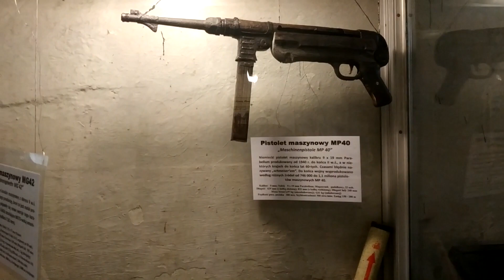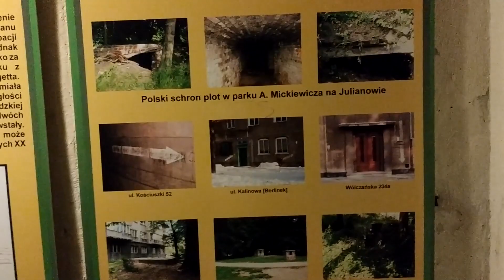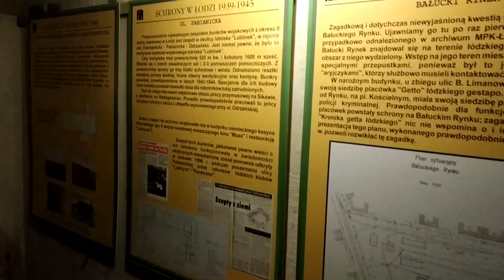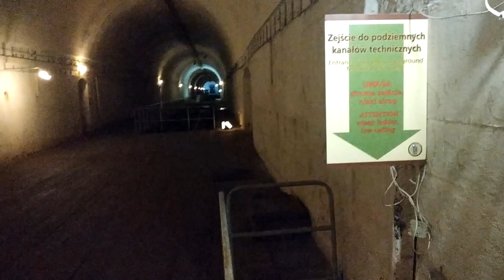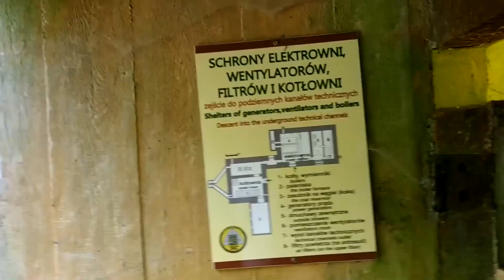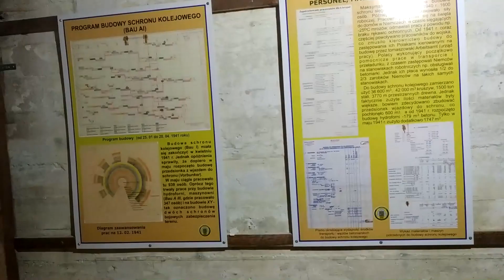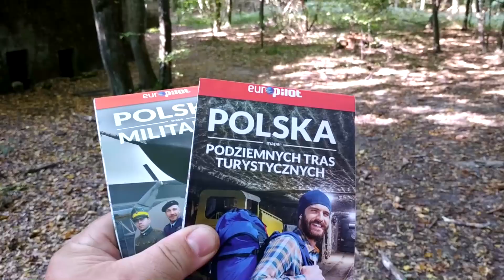Konewka schron kolejowy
mała wycieczka do schronu kolejowego w Konewce w okolicach tomaszowa mazowieckiego. padła mi karta więc film zmontowany jest z uratowanych plików . film dla fanów fortyfikacji . warto poznawać nie tylko inne kraje ale także naszą ojczyznę. Jest wiele ciekawych miejsc .